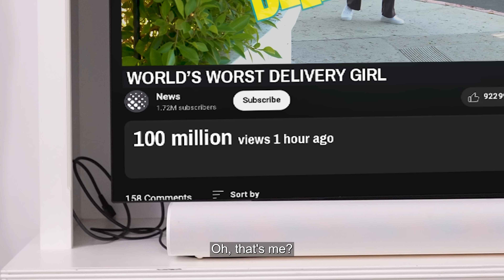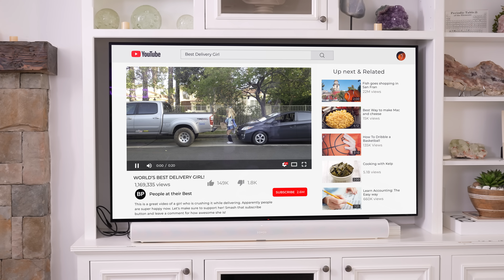Delivery Girl Turns Magical Warrior?! | Genshin Impact Adventure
Hannah HannahStocking 🎉EXCITING NEWS! and use this Gift Code: WTQ2E83WS869 (Valid May 20th – July 20th) to get 60 Primogems and 5 Adventurer's Experience!

Now, let's dive into today's fun-filled video! 📦✨ We’re exploring my (not-so) glamorous life as a delivery girl, with packages, roommates, and a few hilarious setbacks. 😉📭

But, there's a twist! 🌪️ Watch as I find solace and inspiration in the enchanting world of Genshin Impact. I’m totally smitten by Kirara, her two tails, and her delivery powers! 💥🎮

I'm playing Genshin Impact's latest Version 3.7 "Duel! The Summoners' Summit!" and guess who's making a comeback? Our favorites like Yoimiya, Yae Miko, and more! 😍

I won't spoil the rest, but let's just say, my delivery world turns magical. 😄